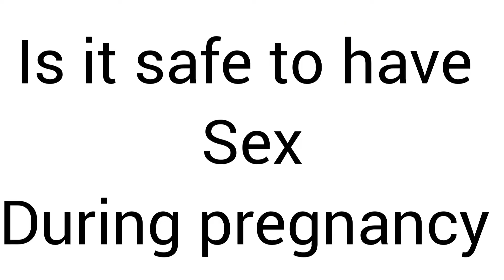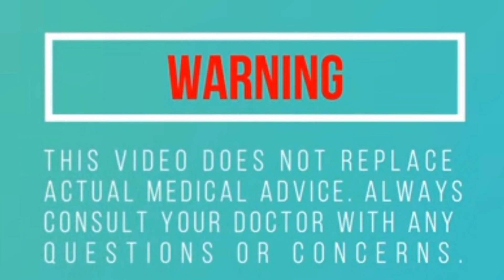Sex during Pregnancy. Safety, benefits and positions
This video talks about sex during pregnancy